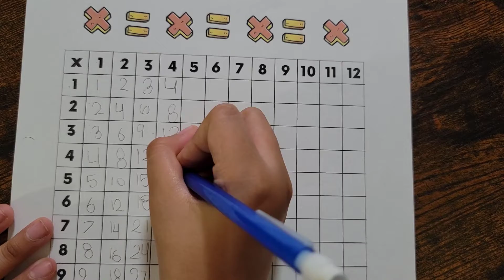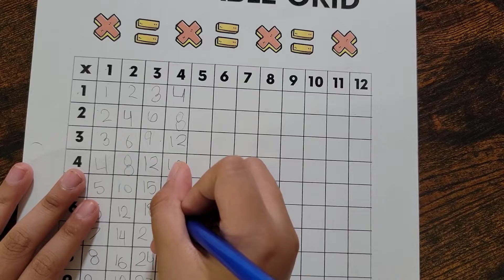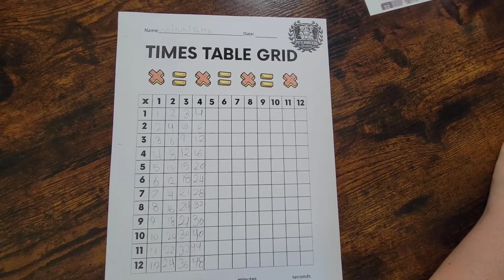Third Grade Math | Times Table Four's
Hey Guys!!! In this video we are doing Third grade math. We are working on a times table chart worksheet. Want to get these worksheets for free???